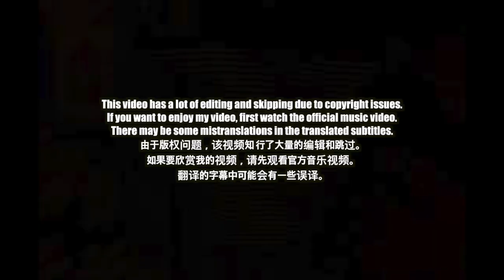🇨🇳🇰🇷🔥Korean Hiphop Junkie react to G.E.M.鄧紫棋【孤獨 Loneliness】 (CHN/ENG SUB)